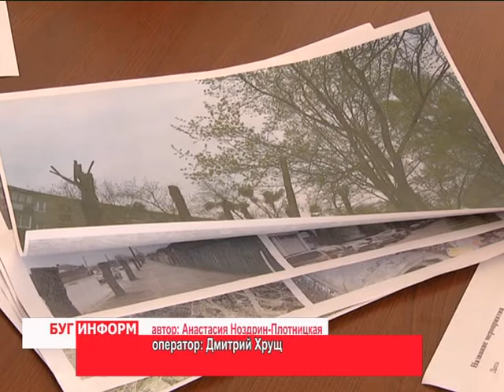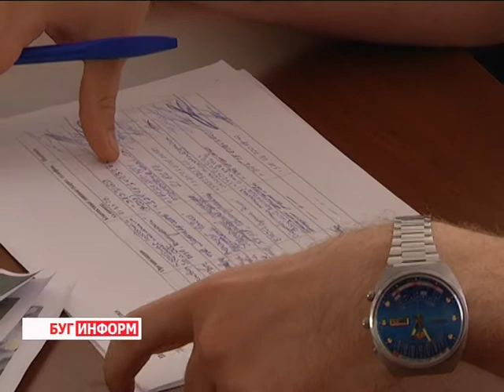2016-05-27 г. Брест. Форум по защите зелёных зон города. Новости на Буг-ТВ.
Какие существуют правила обрезки деревьев, почему важно заботиться об уже существующих парках и как сохранять эксклюзивные исторические природные достопримечательности, при этом развивая их туристический потенциал - об этом и не только шел разговор во время заседания Форума по защите зелёных зон Бреста, который прошёл в областном комитете природных ресурсов и охраны окружающей среды. Подробности в материале выпуска.